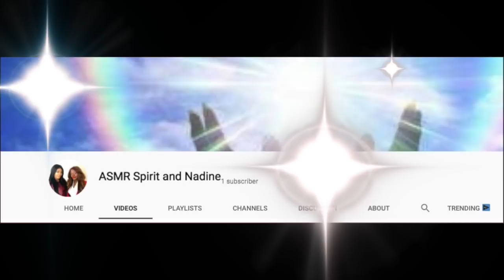ASMR Spirit And Nadine